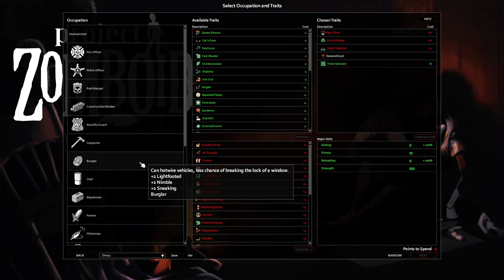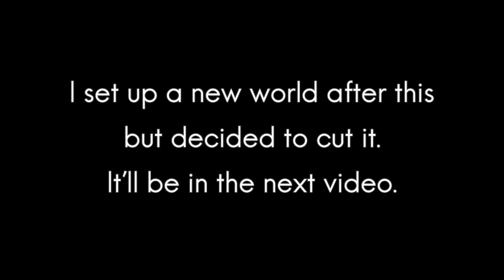Project Zomboid, Build 41 - 2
Trying the new beta build 41 for Project Zomboid.

Timestamps
0:00 - Setup
1:11 - Run 3
10:30 - More setup
15:26 - Run 4
22:40 - Run 5